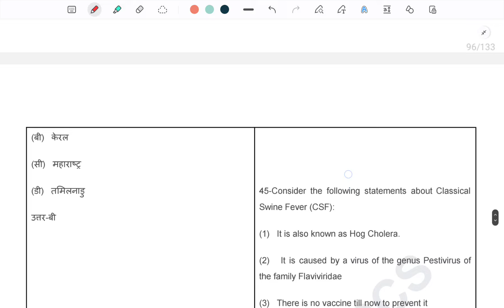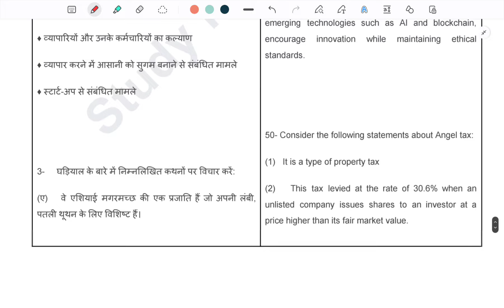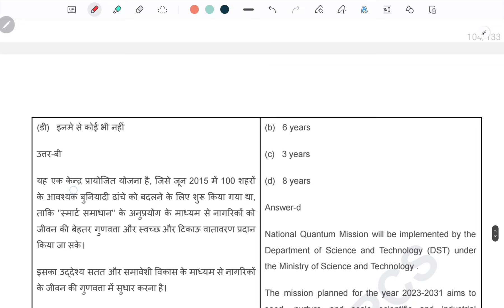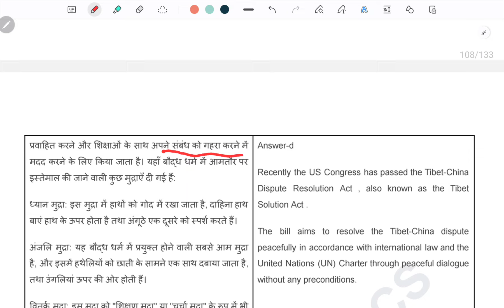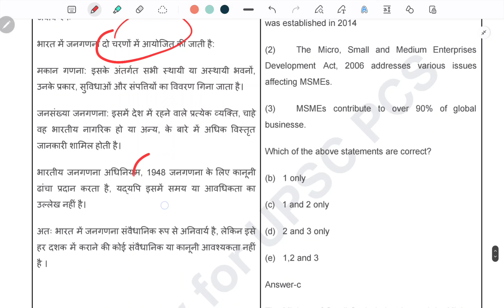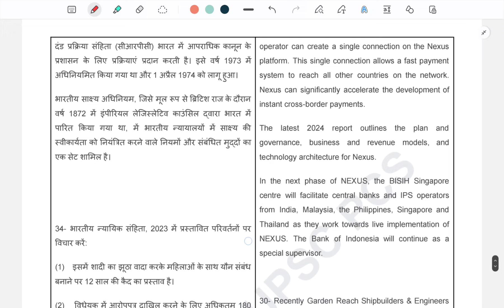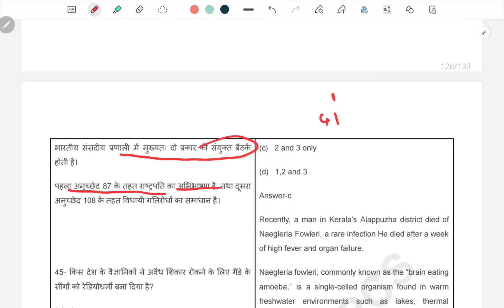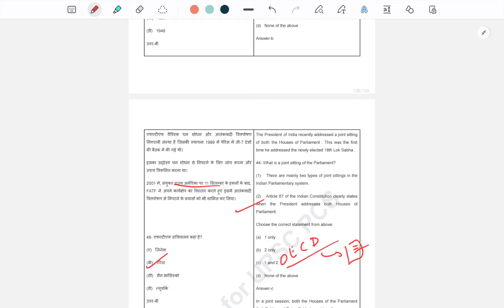👉 24 दिन शेष 70th Bpsc Pt में | 70 Bpsc PT current Mcq | kbc Bihar current MCQ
🔴 Bpsc Pt Current update | Daily news paper discussion | 70 और 71 Bpsc current affairs | Bpsc pt
👉 13 Dec की तैयारी | 70 Bpsc pt Current affairs | Bpsc pt करेंट अफेयर्स| Uppsc, Upsc Pt Current

current affairs
current affairs for bpsc exam
70th bpsc current affairs
bpsc pt current affairs
bihar current affairs for bpsc tre 3.0
70th bpsc current affairs 2024